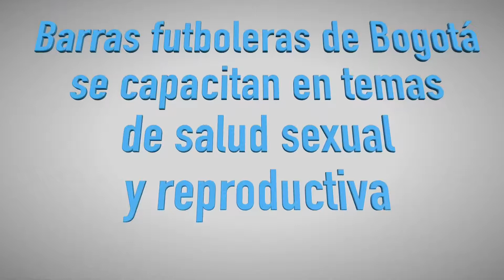Video previo barras bravas - SEXPERTO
La Secretaría Distrital de Salud y la Fundación Santa Fe de Bogotá lanzan una nueva estrategia encaminada a informar y orientar a los jóvenes del Distrito capital en temas relacionados con salud sexual y reproductiva, a través de la plataforma digital Sexperto.co, que responde en tiempo real a preguntas sobre sexualidad que los jóvenes no se atreven a formular en espacios públicos, en sus hogares o colegios.

Además de suministrar información, Sexperto canaliza a los consultantes hacia los diversos servicios de salud que ofrece el Distrito en sus puntos de atención, tanto públicos como privados, brindando asesoría médica, veraz y oportuna, de acuerdo a los derechos establecidos por la Ley.